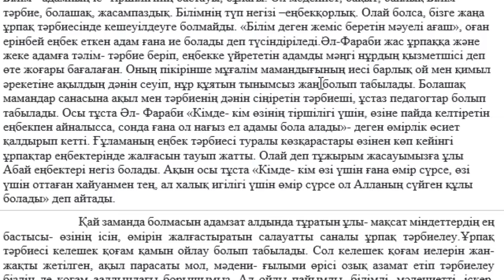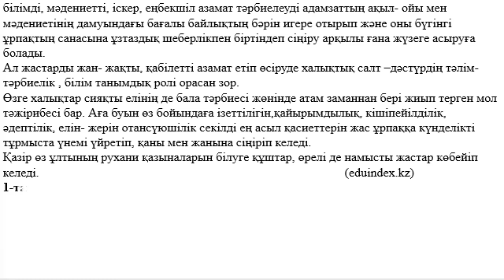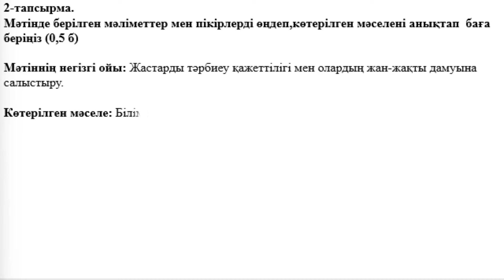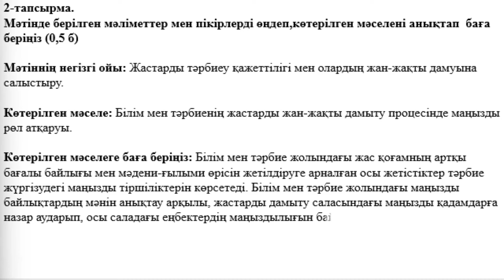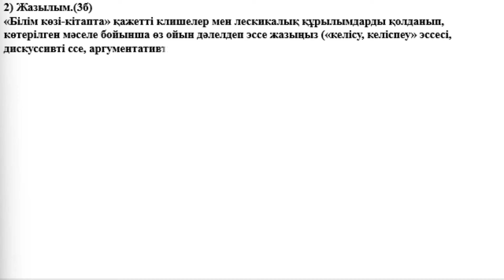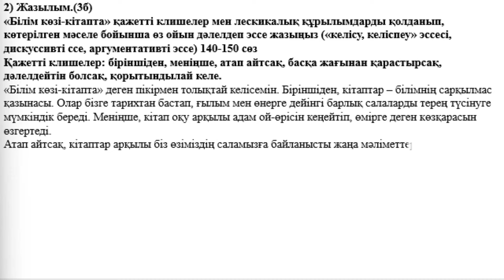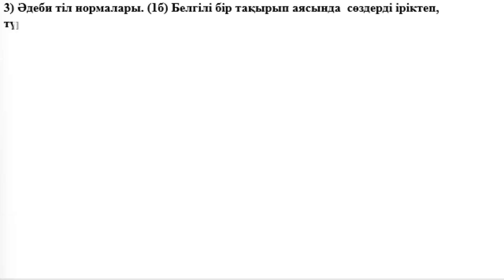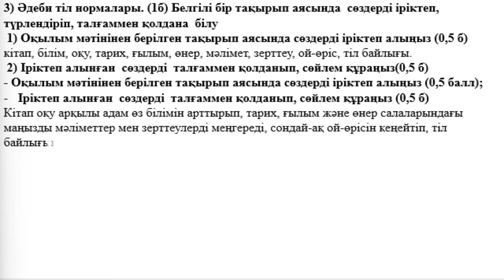10 сынып 4 тоқсан Қазақ тілі пәнінен Емтихан тапсырмалары 3 нұсқа ҚГ бағыты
10 сынып Қазақ тілі пәнінен Емтихан тапсырмалары 3 нұсқа ҚГ бағыты
1)Оқылым.(1б) Мәтіндегі негізгі ойды анықтау,көтерілген мәселеге баға беріп,мәліметтер мен пікірлерді өңдеу білу

Болашақ -  білімді жастардың қолында
Білім - адамның іс- тіршілігінің бастауы, бұлағы. Ол мәдениет, бақыт, байлық Білім тәрбие, болашақ, жасампаздық. Білімнің түп негізі –еңбекқорлық. Олай болса, бізге жаңа ұрпақ тәрбиесінде кешеуілдеуге болмайды. «Білім деген жеміс беретін мәуелі ағаш», оған ерінбей еңбек еткен адам ғана ие болады деп түсіндіріледі.Әл-Фараби жас ұрпаққа және жеке адамға тәлім- тәрбие беріп, еңбекке үйрететін адамды мәңгі нұрдың қызметшісі деп өте жоғары бағалаған. Оның пікірінше мұғалім мамандығының иесі барлық ой мен қимыл әрекетіне ақылдың дәнін сеуіп, нұр құятын тынымсыз жан болып табылады. Болашақ мамандар санасына ақыл мен тәрбиенің дәнін сіңіретін тәрбиеші, ұстаз педагогтар болып табылады. Осы тұста Әл- Фараби «Кімде- кім өзінің тіршілігі үшін, өзіне пайда келтіретін еңбекпен айналысса, сонда ғана ол нағыз ел адамы бола алады»- деген өмірлік өсиет қалдырып кетті. Ғұламаның еңбек тәрбиесі туралы көзқарастары өзінен көп кейінгі ұрпақтар еңбектерінде жалғасын тауып жатты. Олай деп тұжырым жасауымызға ұлы Абай еңбектері негіз болады. Ақын осы тұста «Кімде- кім өзі үшін ғана өмір сүрсе, өзі үшін оттаған хайуанмен тең, ал халық игілігі үшін өмір сүрсе ол Алланың сүйген құлы болады» деп айтады.
                                                                                                    (eduindex.kz)
1-тапсырма.Мәтіндегі  негізгі ойды анықтаңыз (0,5 б)

2-тапсырма.Мәтінде берілген мәліметтер мен пікірлерді өңдеп,көтерілген мәселені анықтап  баға беріңіз (0,5 б)

Мәтіннің негізгі ойы Көтерілген мәселе Көтерілген мәселеге баға беріңіз

2)Жазылым.(3б)
«Білім көзі-кітапта» қажетті клишелер мен лескикалық құрылымдарды қолданып,көтерілген мәселе бойынша өз ойын дәлелдеп эссе жазыңыз («келісу,келіспеу»эссесі, дискуссивті ссе,аргументативті эссе)
140-150 сөз

Қажетті клишелер:біріншіден,меніңше,атап айтсақ,басқа жағынан қарастырсақ,дәлелдейтін болсақ,қорытындылай келе.

3)Әдеби тіл нормалары. (1б) Белгілі бір тақырып аясында  сөздерді іріктеп, түрлендіріп, талғаммен қолдана  білу
 1) Оқылым мәтінінен берілген тақырып аясында сөздерді іріктеп алыңыз (0,5 б)
 2) Іріктеп алынған  сөздерді  талғаммен қолданып, сөйлем құраңыз(0,5 б)